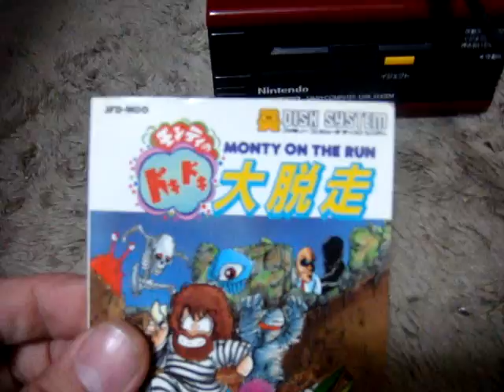"Monty on the Run" Famicom Disk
Just a short clip, ran out of memory on the vid so it ended pretty abruptly but you should be able to see a bit of it.